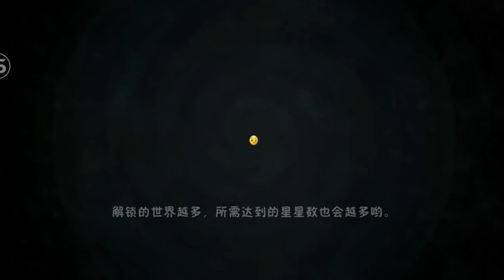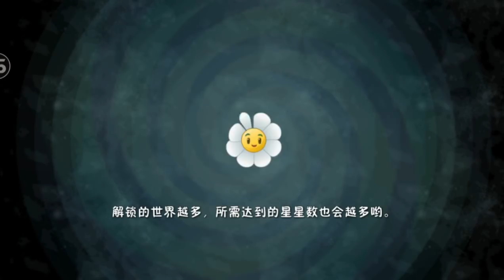Plants vs Zombies 2 - 999 Gatling Pea vs All Zombot Fight!